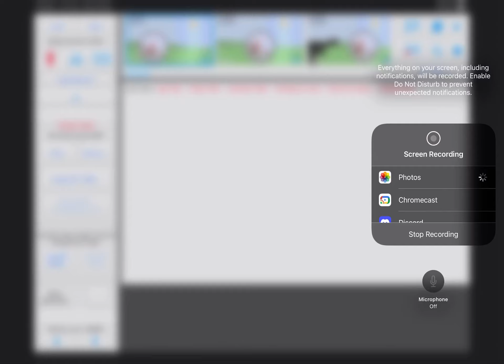Allosaurus attacks gyrosphere scene recreation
Just a recreation of that scene from Jurassic world 2